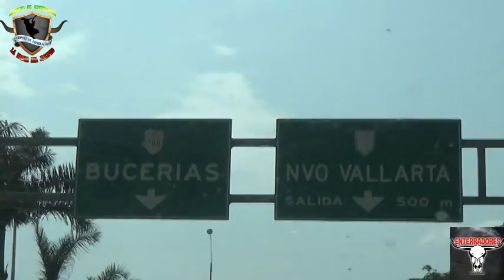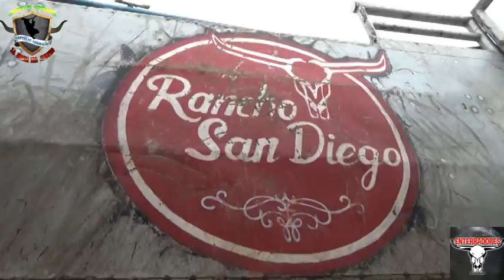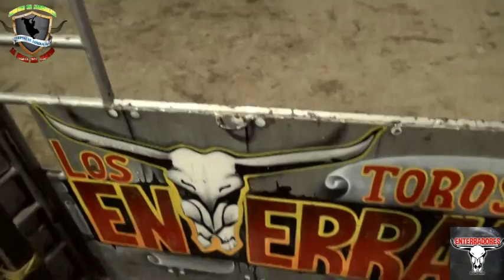JUGADON DE LOS ENTERRADORES EN PORVENIR NAYARIT LES DIERON CON TODO EL SU TIERRA